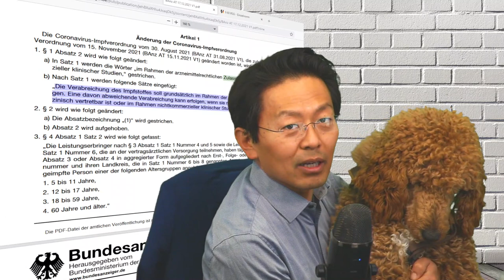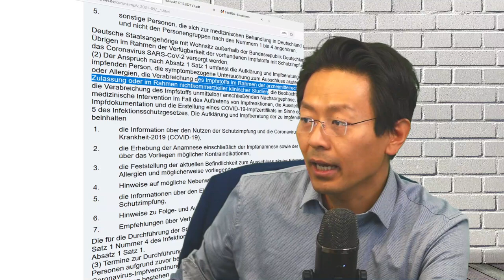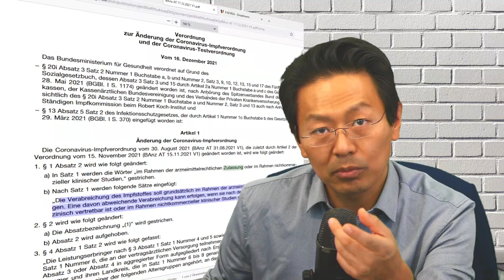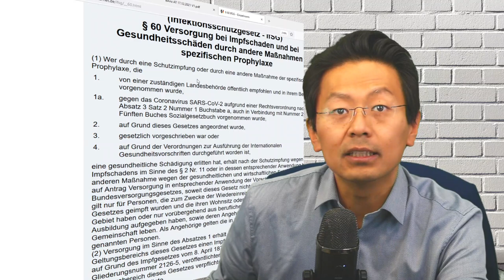Neue Impfverordnung: Jetzt Anspruch auf Off-Label-Impfungen mit Haftung des Staates